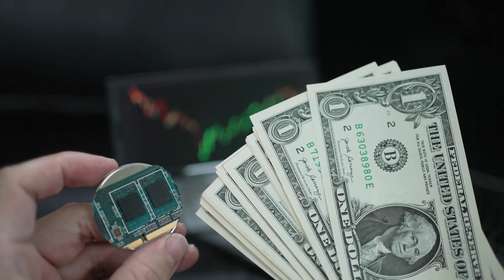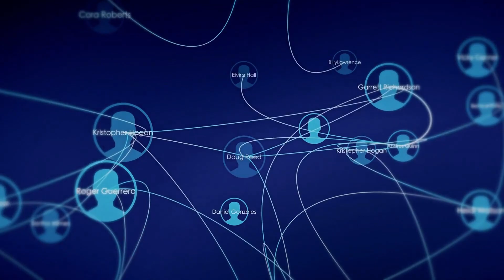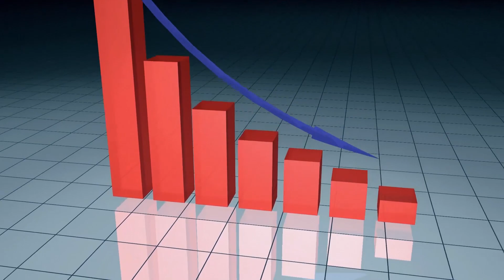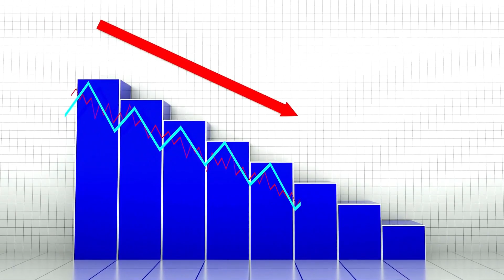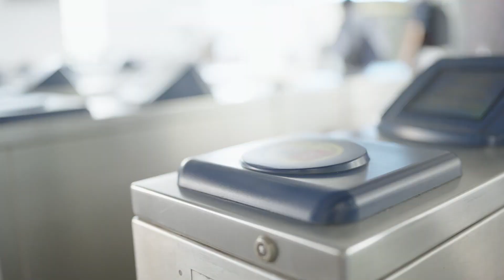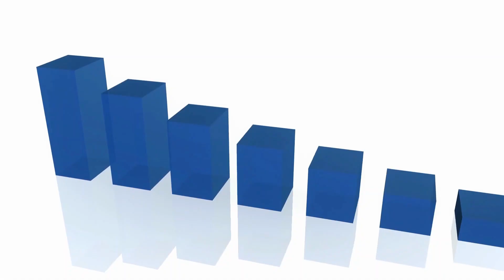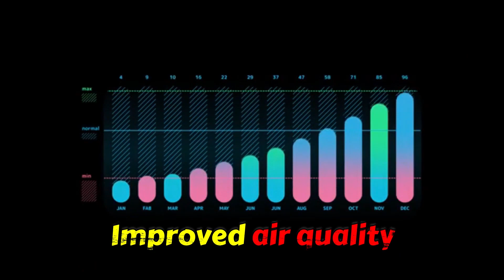The Grand Paris Express - Europe's Largest Transport Project Explained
Paris is giving its transport system a serious makeover, and there is a lot of things about it that you don’t know. This massive initiative involves a web of new metro lines and extensions, promising to untangle the city's traffic, amp up connectivity, and give a green boost to urban living.

The Grand Paris Express is Europe's biggest project – and its going to change the future of transport forever.

Every day, millions of dreams come true in the city of Paris. Imagine a project that is so massive and transformational that it changes the entire landscape. The Grand Paris Express is the biggest reconstruction Paris has ever seen. This is the largest transportation infrastructure project in Europe. It's a sprawling system of brand-new metro lines that covers an incredible 200 kilometers and will make you feel dizzy.